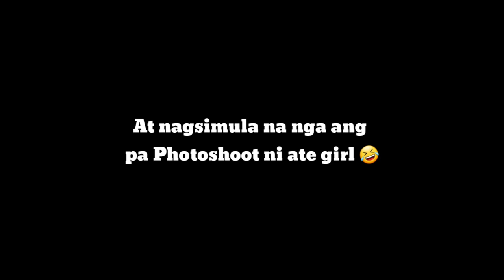DILAAN KO COOKIE MO ft. SAMANTHA RASCAL